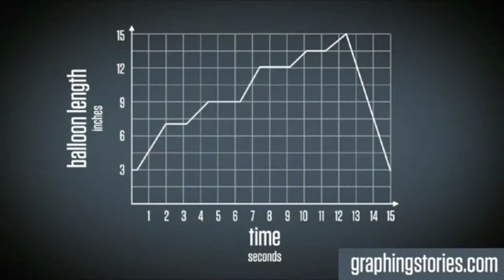Balloon Length by John Golden (Act 3) - Graphing Stories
John Golden submits a video of a man blowing up a balloon. What does the graphing story look like when you compare balloon length and time?